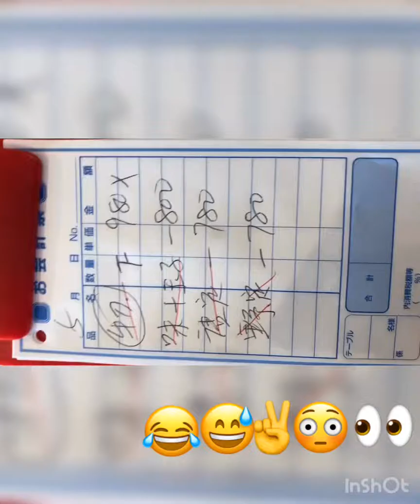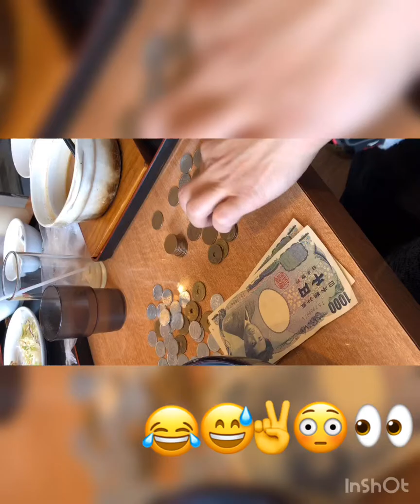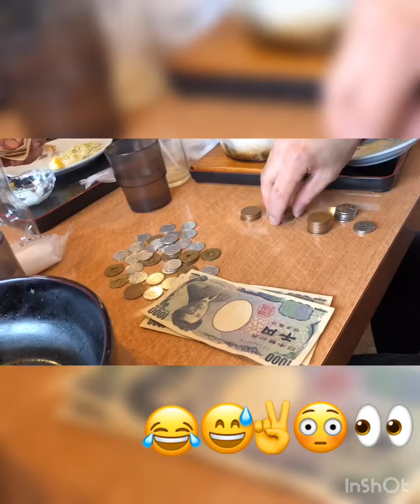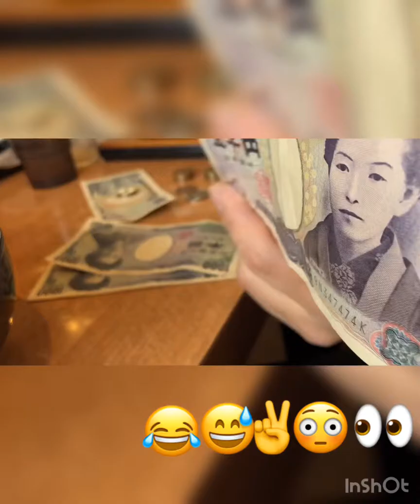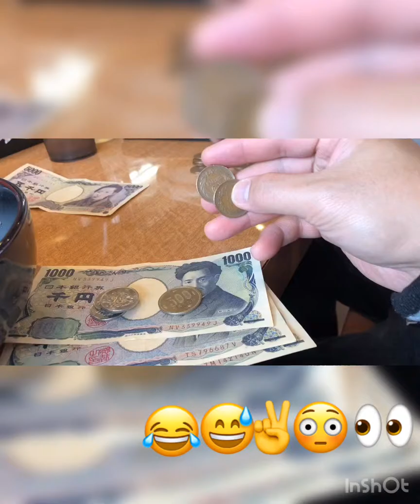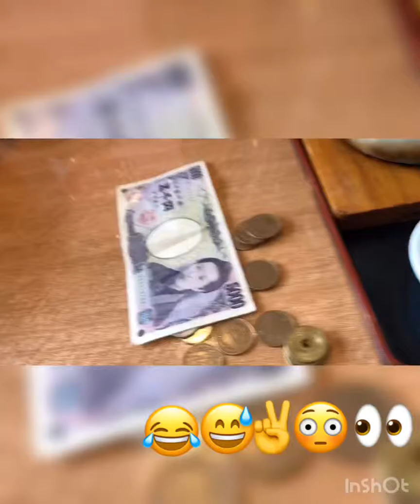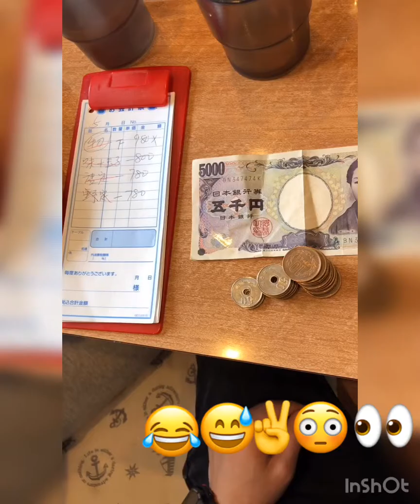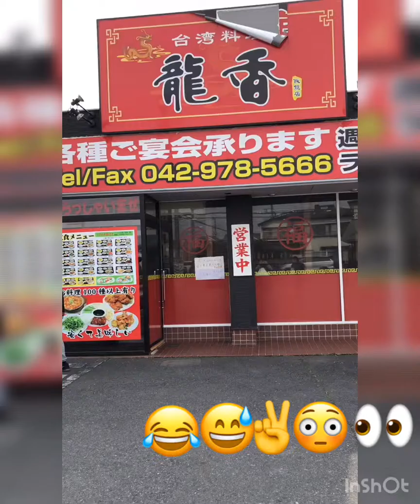IPONG BARYA SA JAPAN / PAMBAYAD / KAIN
Publish March 17 2019

Mga na iipon kong sukling barya sa japan na pinang babayad ko sa kinakainan namin.. :) ;)

Pls
JAPS D CRUZ